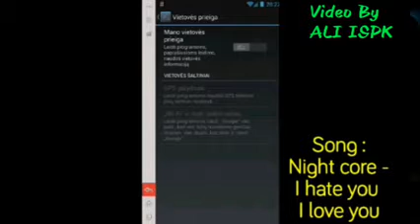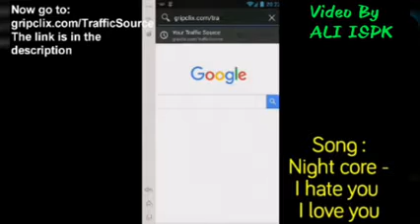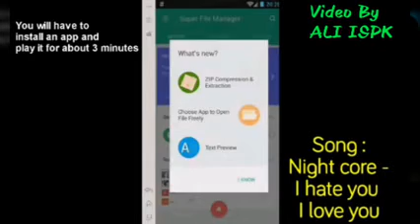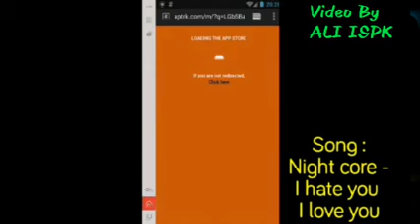How to : Hack FreeMyApps 2016 ◇No Root◇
Please use this responsibly.

▶Enter This Code in your FreeMyApps if the video didnt help you 97b21d7f